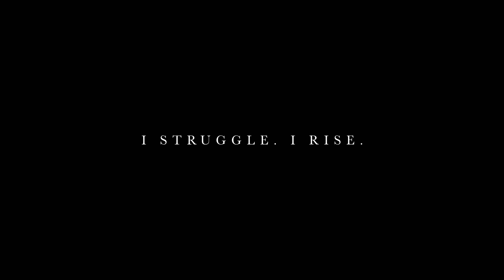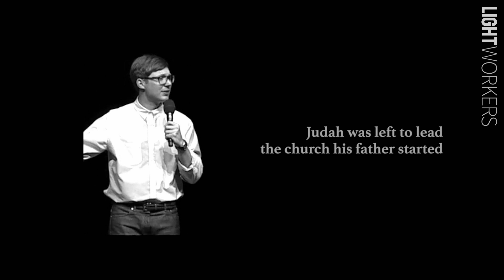Judah Smith | I Struggle. I Rise.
After the loss of his dad, Judah Smith entered his darkest hour. Through the comfort of friends, he gained the strength to move past grief toward healing.